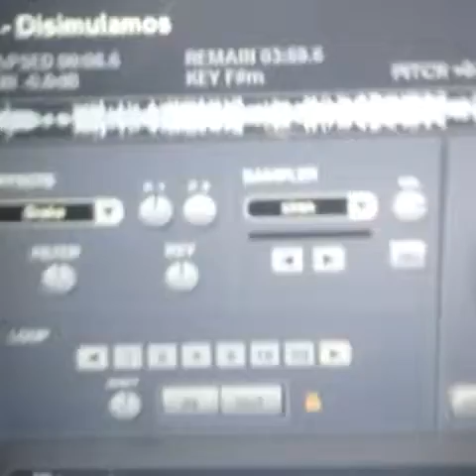Asociación de Dj haina nigua moliendo Dj Robert activo(21)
Los vídeo de los artistas Mio